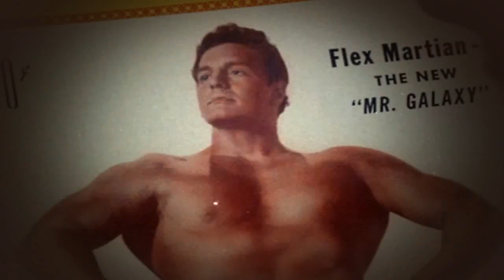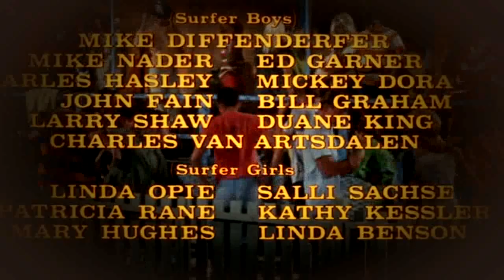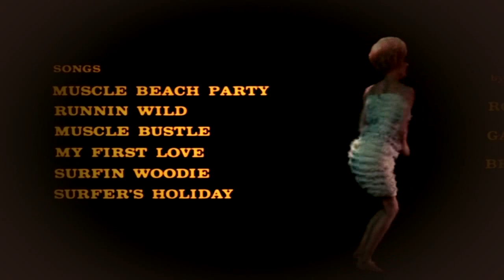Muscle Beach Party (1964)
The beach gang goes head-to-head with the bodybuilders of a new gym that's interfering with their strip on the sand.